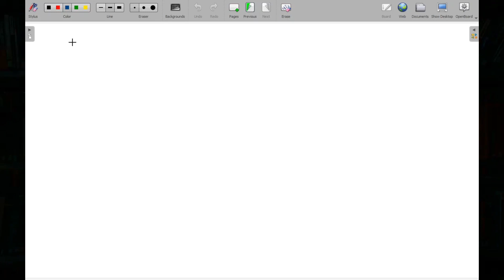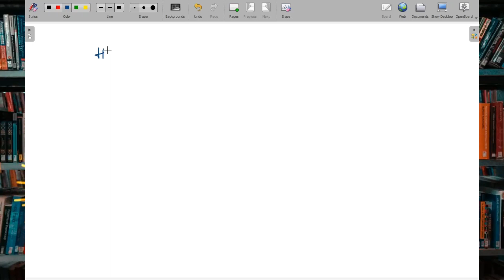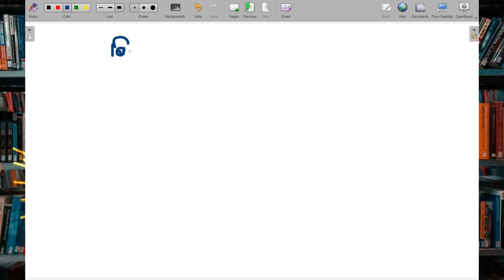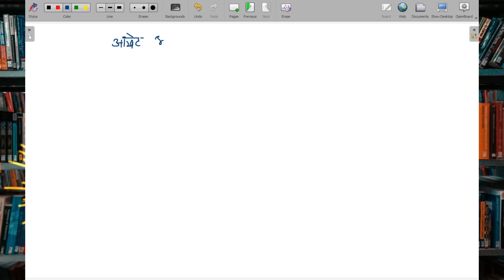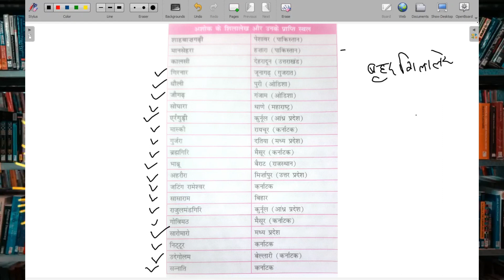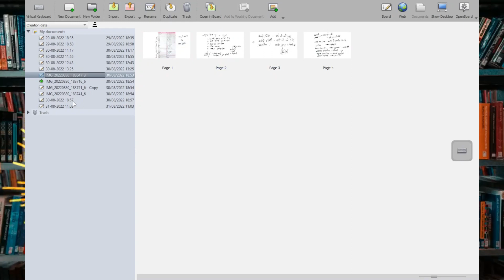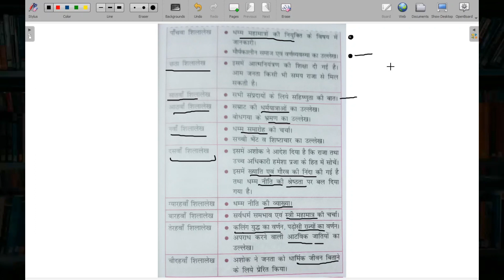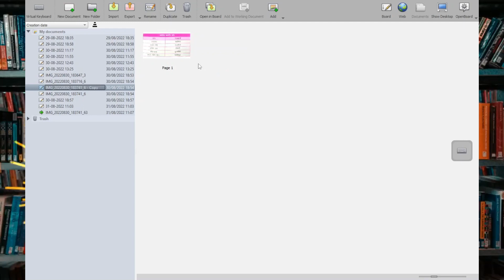मौर्य वंश ।। Mauryan Period II चन्द्रगुप्त मौर्य, बिन्दुसार, अशोक महान व अन्य परवर्ती सम्राट ।।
Ancient History